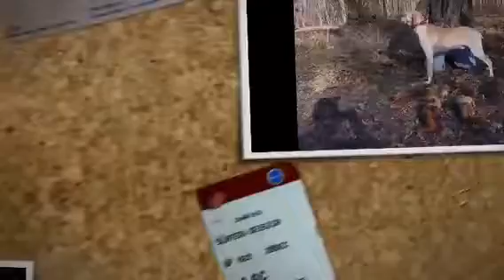Squirrel Doggin' Pictures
Here are some pics that we took of us and our squirrel dogs.  We had a great 2011 season.